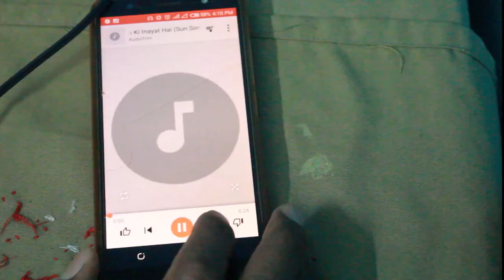Haweli nagpuri horror full movie - horror movie - subhas khalkho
camera man , editing , scripting , director , actor - subhas
Supporting camera man - pratik khalkho
Helo dosto ye video apko kaisi lagi mujhe niche commont box par jaruur comment kare